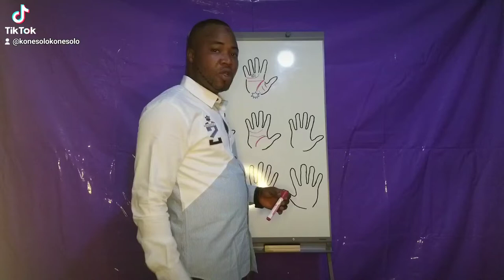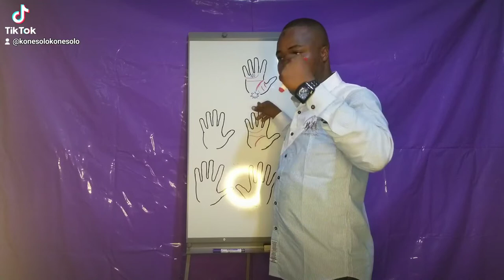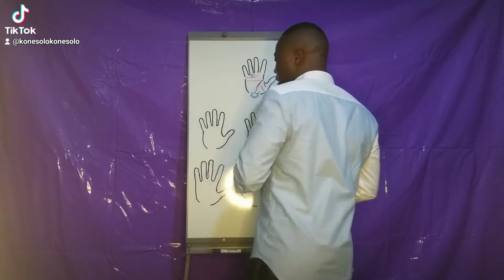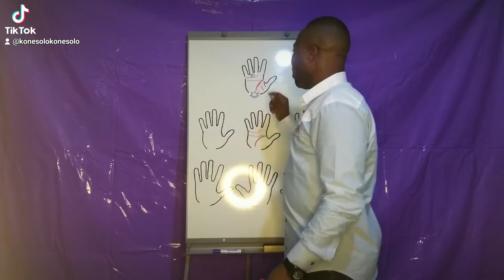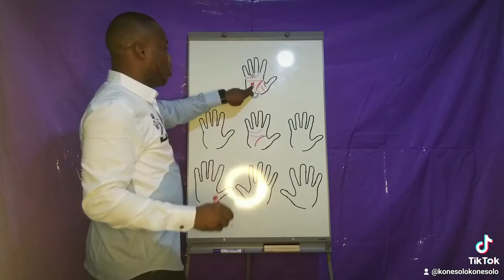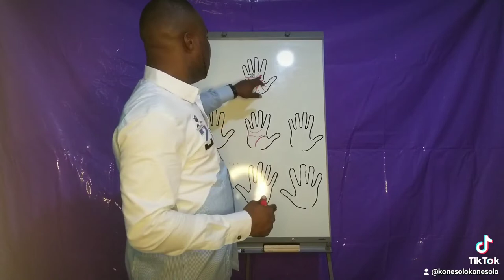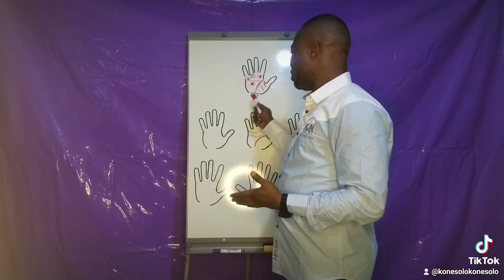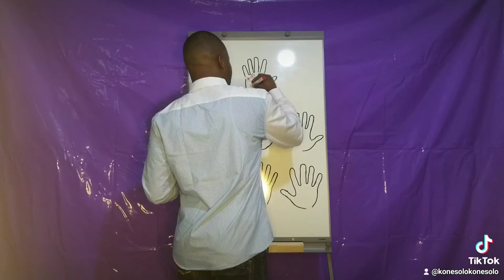23 juillet 2022